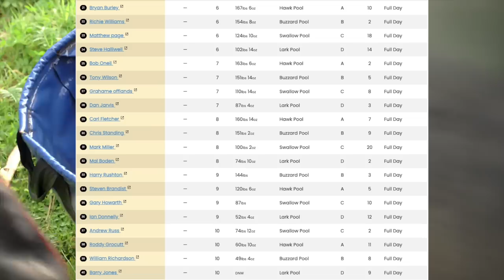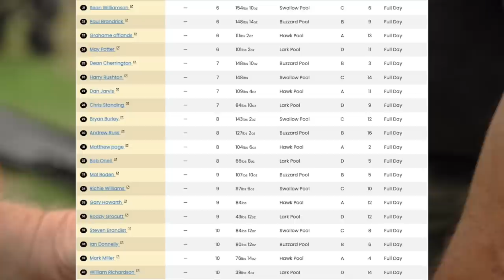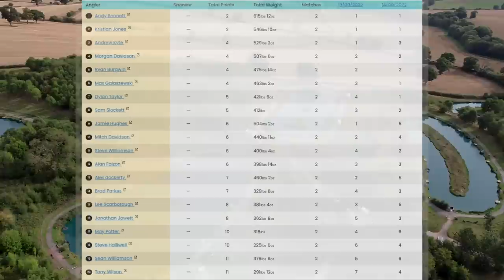On The Flyer TV Monkhall Fishery Festival 2022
Action from the On The Flyer TV Monkhall Match Fishing Festival 2022, which saw 40 of the UK's best commercial anglers head into battle.

Includes Jamie Hughes, Kristian Jones, May Potter and the champion, Andy Bennett...

Want to book on for next 2023? There are two festivals: 18/19th April and 12th/13th September. Call Gary Rodgers for more info on: 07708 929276

Music from Soundstripe.com:

8X91K7TDFMMQWZTV
M3O7S150BEZBYDLW
W9DOV3BFVHVKBSAJ
DJGFNOBCR59NRM9J
CFHBOTRVRH9VQBYL